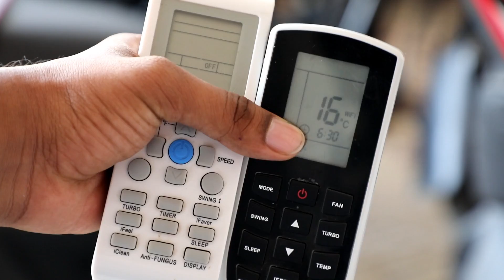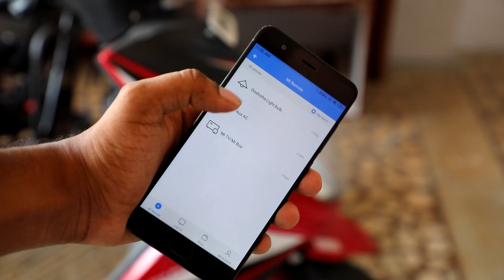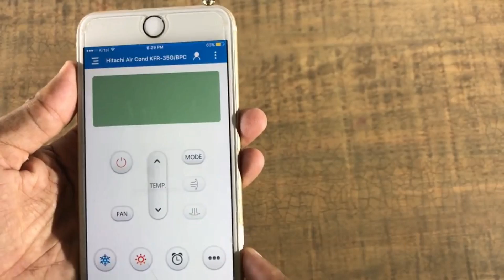மொபைலில் இருக்கும் IR BLASTER பற்றிய முழு தகவல் | What is IR BLASTER? | Uses | Explanation in Tamil